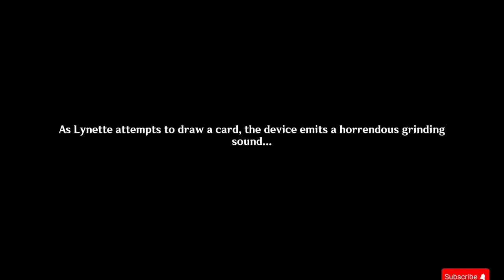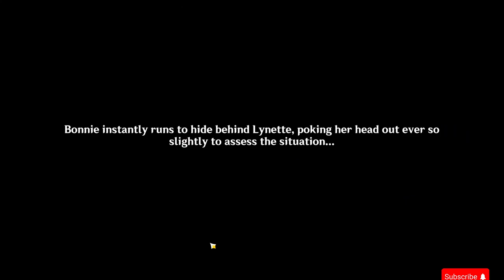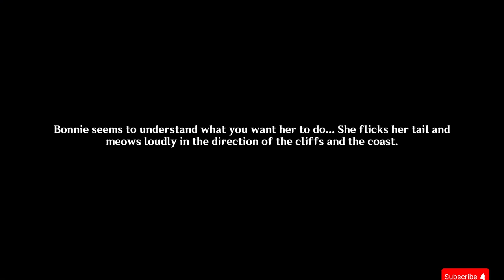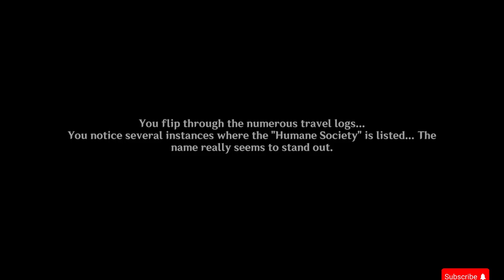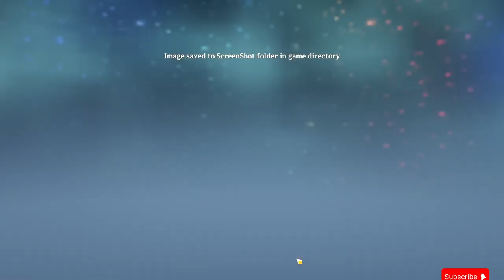My soul belongs to detective Lynette now.....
Today I finally do Lynette's hangout and I love it but I have to apologize for the lack of commentary, I wasn't feeling too well. Hope you enjoy my first playthrough of this hangout and what ending I get!